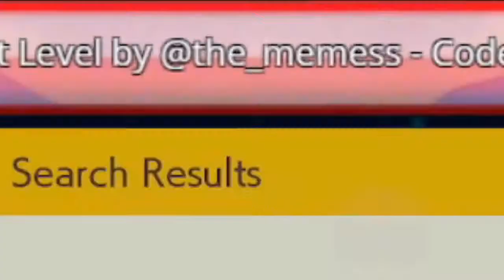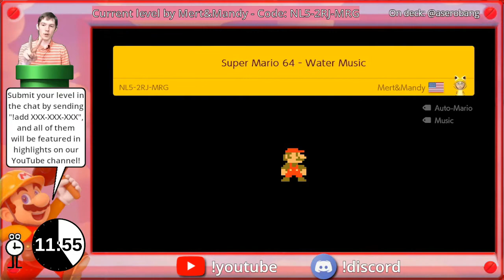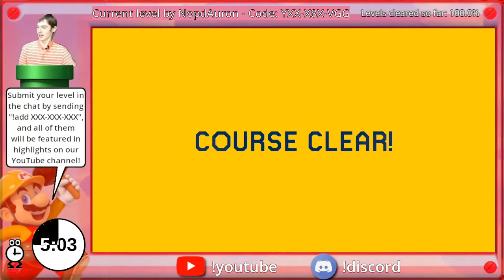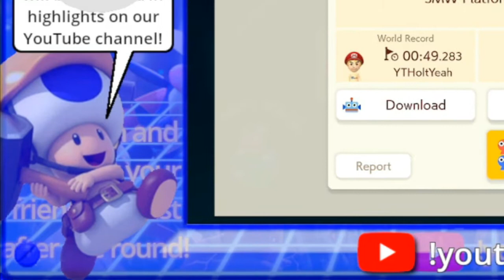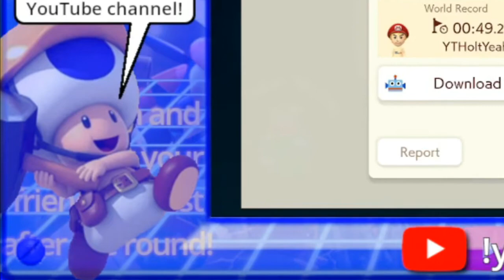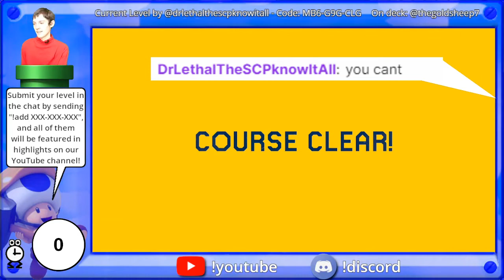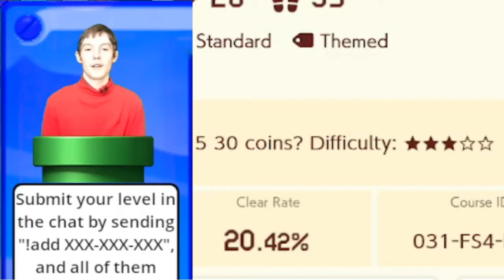VANDALIZED by Viewers! | SMM2 Viewer Levels Highlights #57 (8/14/21 & 8/21/21)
Send your levels in to our live streams on Twitch! We do them at least once a week on Tuesday and/or Saturday. Follow to make sure you don't miss them

 ̶T̶h̶a̶n̶k̶s̶ ̶f̶o̶r̶ ̶w̶a̶t̶c̶h̶i̶n̶g̶,̶ ̶e̶v̶e̶r̶y̶b̶o̶d̶y̶!̶  Vandal Van Vanderson was here
Like what you see? The best way to help out is if you want to spread the word and tell your friends about this!

We post an SMM2 Viewer Levels highlights video about every week, and we try to feature all levels sent in. Here are all levels featured in this video:
0:00 Start
8/14/21:
00:24 Level by MommyScarecrow - Code: G2K-1YY-MNF
01:49 Level by the_memess - Code: QJN-05F-24G
03:58 Level by aserobang - Code: NR4-4D6-3GF
04:46 2nd level by aserobang - Code: DFK-8L6-VKG
05:55 3rd level by aserobang - Code: V89-7J0-JRF
06:51 Level by Mert&Mandy - Code: NL5-2RJ-MRG
08:05 Level by CatSurfer - Code: 4H4-KCS-42H
08:43 2nd level by the_memess - Code: X5M-CT6-QYG
10:17 Level by NopdAuron - Code: YXX-X8X-VGG
10:45 Level code: 393-B76-0WF
8/21/21:
11:47 2nd level by CatSurfer - Code: MQM-6QD-HYG
16:31 Level by bruhyan1 - Code: SYN-701-VJF
17:26 Level by TrickyTimeTree - Code: 4PH-30K-DQG
21:19 Level by Darxxy - Code: Q61-PFJ-VJF
23:30 Level by bakerboy4 - Code: 6JQ-738-97G
25:13 Level by mcleodsmm - Code: S68-X9W-MWF
27:38 Level by DrLethalTheSCPknowItAll - Code: MB6-G9G-CLG
28:14 2nd level by Darxxy - Code: DRX-Y41-4FF
29:00 2nd level by NopdAuron - Code: 01Q-G1W-H2G
29:36 Level by Zancoth - Code: 2BQ-Q07-VGG
32:37 3rd level by Darxxy - Code: YV2-XC1-8KG
32:56 Level by thegoldsheep7 - Code: 031-FS4-BGG
33:52 3rd level by NopdAuron - Code: MWL-G2B-62H
34:20 4th level by Darxxy - Code: 7HX-3QR-3MF
34:39 2nd level by Zancoth - Code: DPR-Y00-S1G
36:42 4th level by NopdAuron - Code: 993-X72-SFF
37:33 5th level by Darxxy - Code: 94L-R3M-8JG
37:53 3rd level by Zancoth - Code: J9B-SR8-GSG